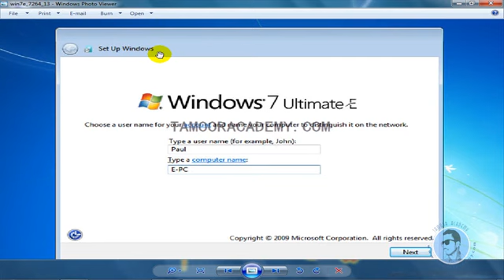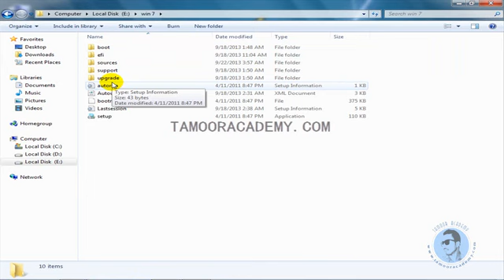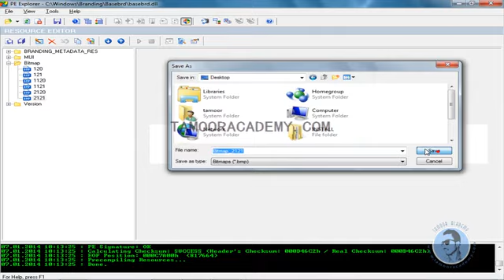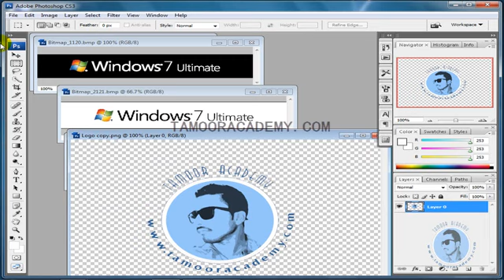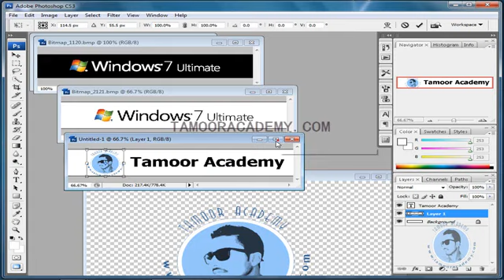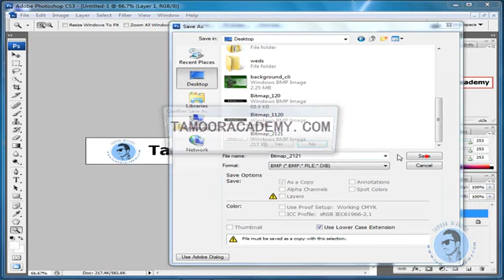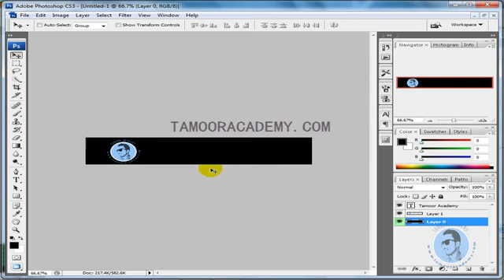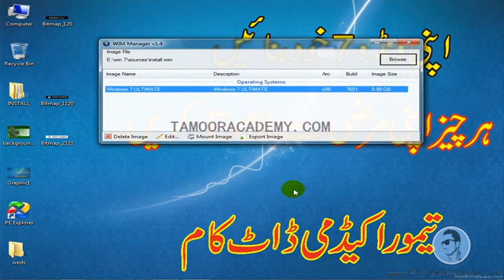Create Your Own Windows 7 Unattended Urdu hindi Tutorials Lesson no 9